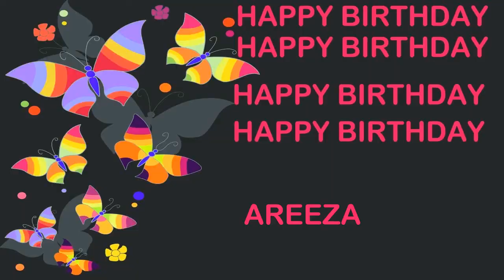Areeza Birthday Postcards